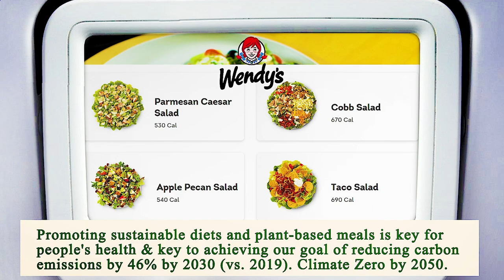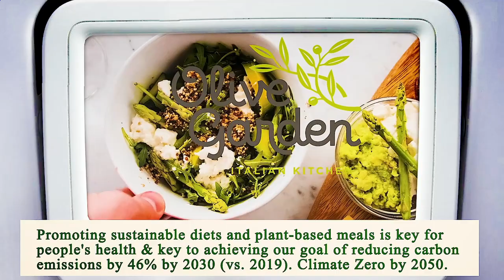Close to Me Restaurant - Close to Me Restaurants - Manhattan 10002 NY, New York County, New York, US